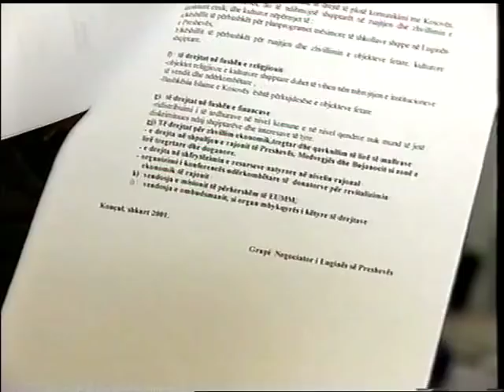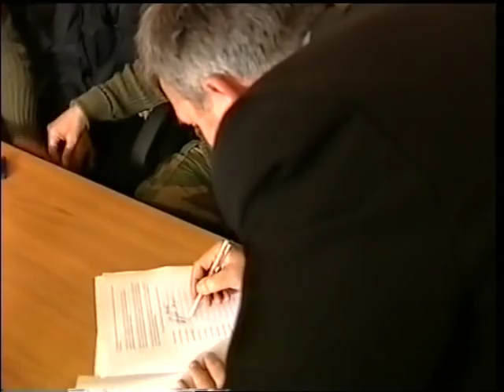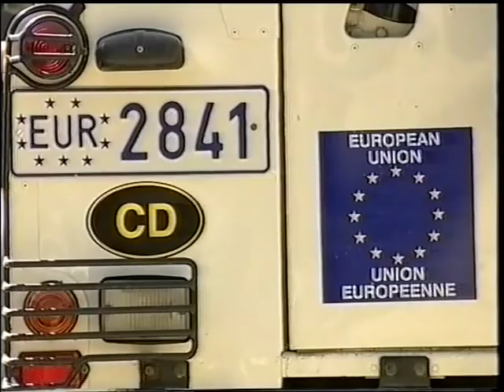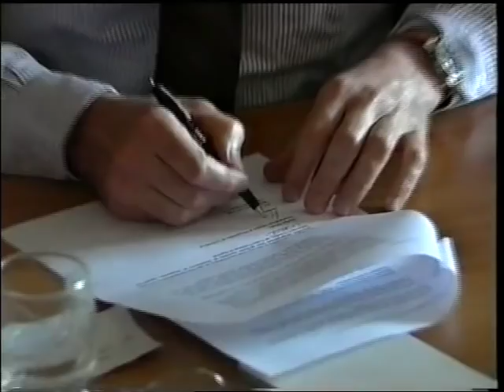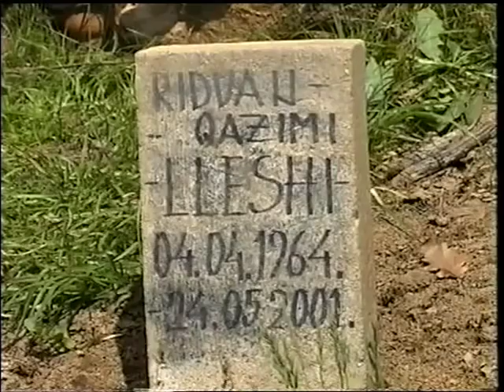Dokumentar - Komandant Lleshi (Ridvan Qazimi)